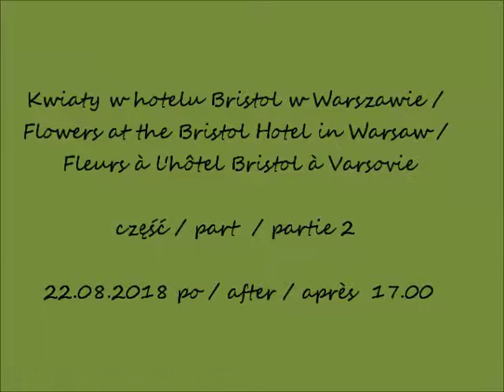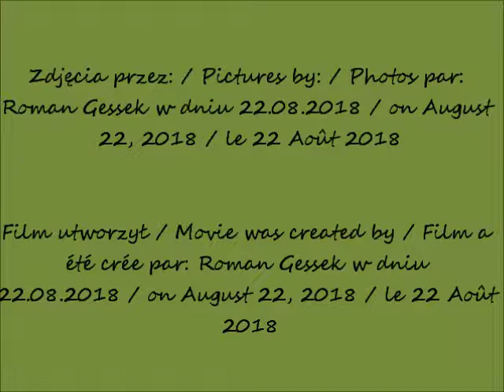2018 08 22 Kwiaty w hotelu Bristol w Warszawie część 2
Kwiaty w hotelu Bristol w Warszawie / Flowers at the Bristol Hotel in Warsaw / Fleurs à l'hôtel Bristol à Varsovie
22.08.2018 po / after / après  17.00